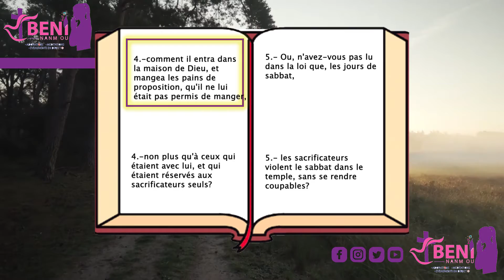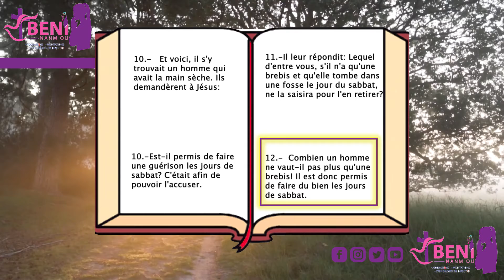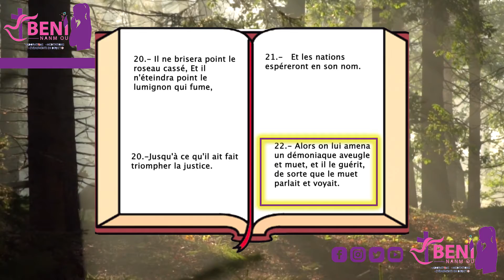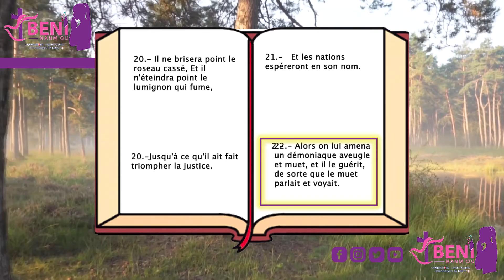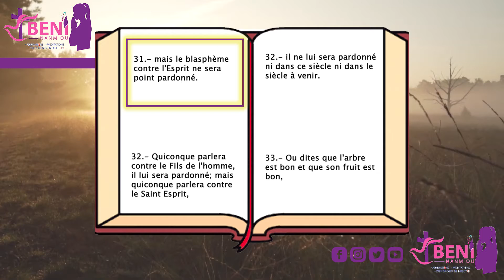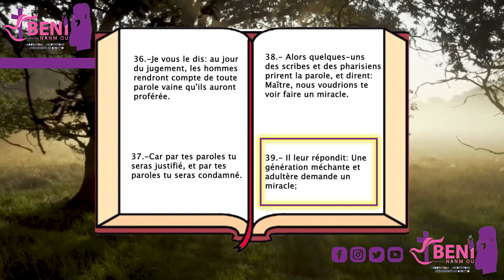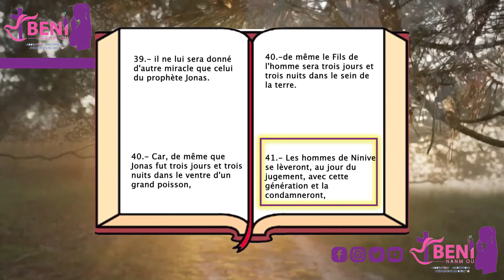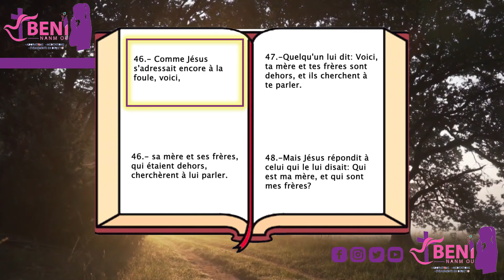MATTHIEU CHAPITRE 12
EVANGILE SELON MATTHIEU CHAPITRE 12